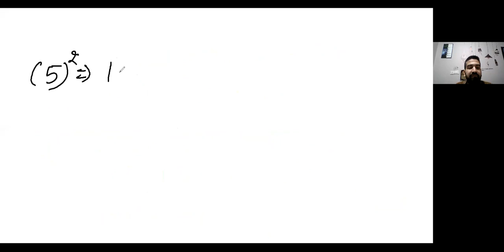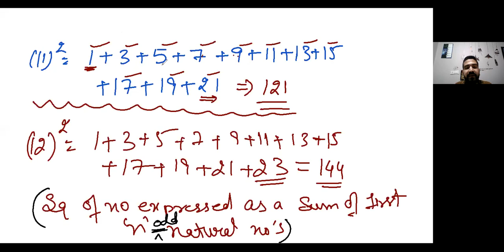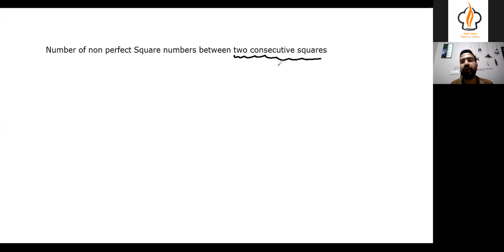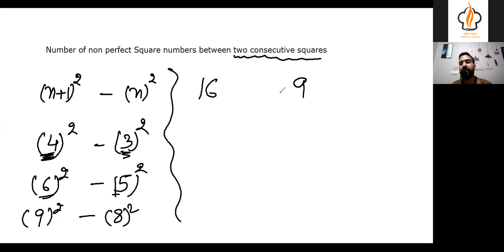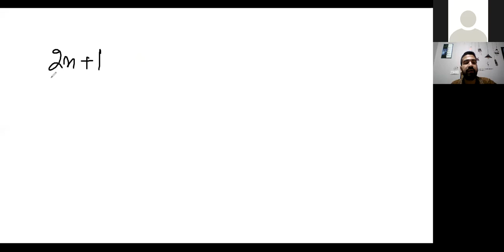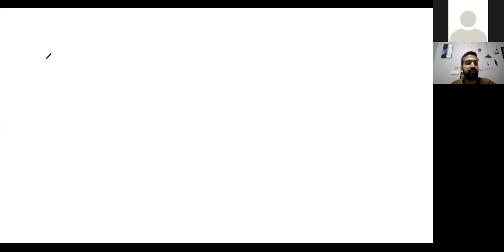2.Square and square roots| Basics of Square and Square Root-2| By: Eshwarya Mahajan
Properties of Square Number .
Pattern of square number as a sum of first "n" odd natural numbers.
Number of Non Perfect squares between squares of two consecutive natural numbers.